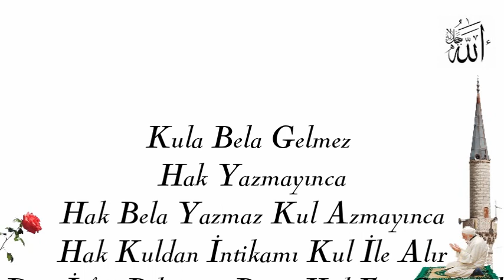Kula Bela Gelmez Hak Yazmayınca